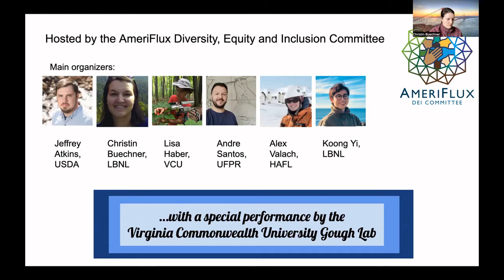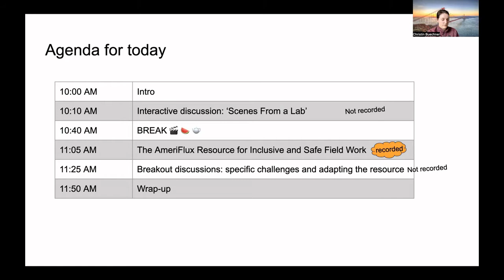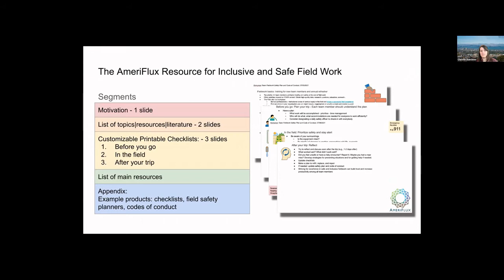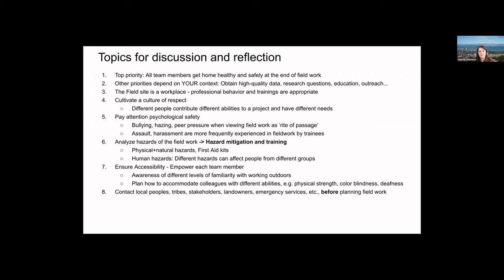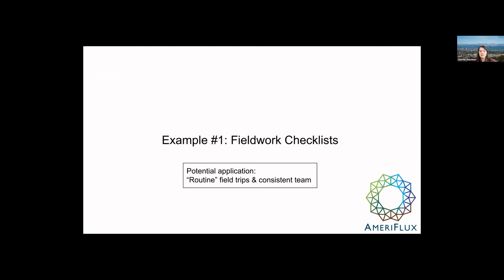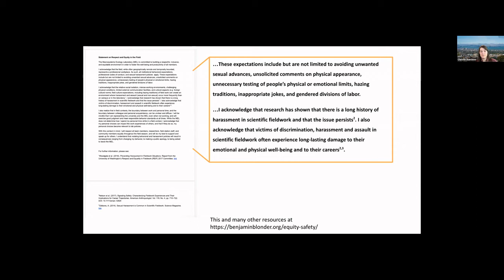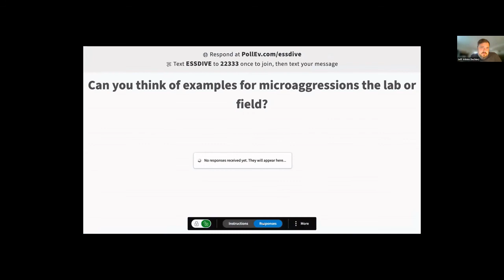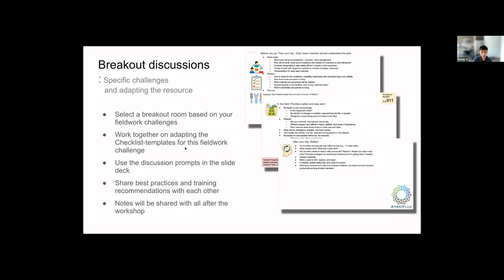Workshop on Inclusive and Safe Fieldwork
The discussion parts of the workshop were not recorded.